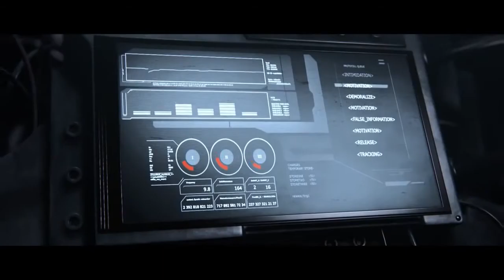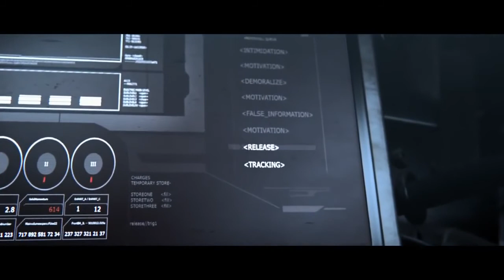CGI Futuristic Sci Fi Short Film HD R'ha by Kaleb Lechowski